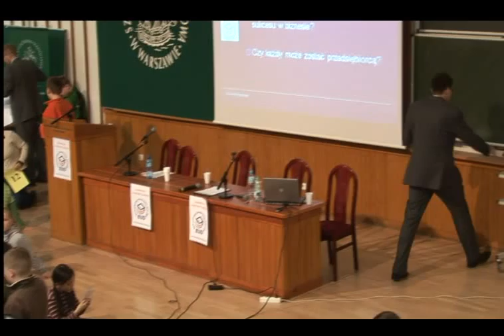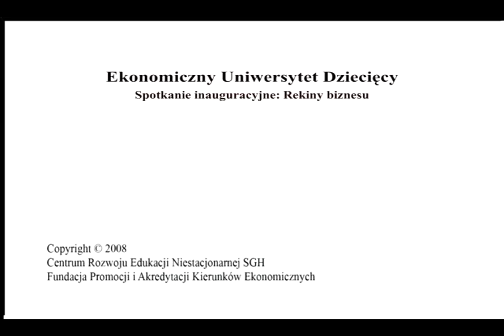EUD Warszawa, spotkanie I - Warsztaty: Mieć szefa czy też być swoim szefem (01.04.2008)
I edycja, Szkoła Główna Handlowa w Warszawie (SGH)